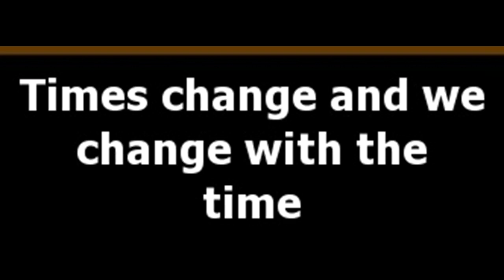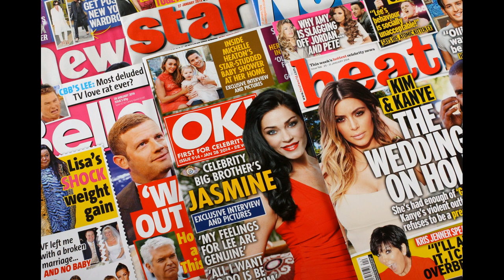डिप्रेशन से बाहर आने का बेहतरीन तरीका - ज़रूर देखे !!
In this Video Dr.Bhvyadeep Bhatia (Qualified Astrologer and life coach) has given a fundamental tip to become successful.How to change yourself will be the key feature of this video.This is an amazing video which can change your life. This video is specially focusing upon change which help people to come out of depression. Often people have tendency to not change themselves in life and than they suffer as an obsolete personality in contemporary Society.Dr Bhvyadeep bhatia is emphasizing upon habit to follow the change consistently and time to time as required.

Kind Thanks.